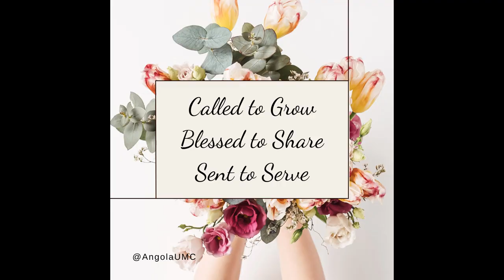4 14 Following Instructions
Angola United Methodist Church, April 14, 2024, Faithful In Season and Out of Season: Following Instructions with Pastor Tim Terrell and Pastor Caleb Austin.